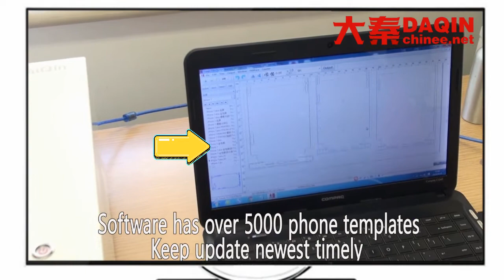Paraguai 2021 nova máquina pequena empresa com baixo custo - proteção para celular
Paraguai 2021 nova máquina pequena empresa com baixo custo - proteção para celular. Você pode facilmente iniciar seu próprio negócio com a máquina Daqin a partir do ano 2020 a 2025.
A máquina Daqin pode ser usada em casa ou na sua loja para fabricar os seguintes itens que você pode vender na loja online:
Capa personalizada para celular, capa para tablet, capa para laptop, capa para powerbank, capa para fone de ouvido, capa para PS4, capa para Kindle.
Capa de celular personalizada, capa de celular de vidro temperado.
Protetor de tela e película transparente protetora completa de diferentes tipos: Hidrogel, TPU, Anti-explosão, Aurora ... etc.
Protetor de tela de vidro nano flexível / vidro temperado.
Suporte personalizado para celular.
Tatuagem de telefone celular.

Você pode fazer essa pequena empresa em países como:
Argentina, Bolívia, Chile, Colômbia, Costa Rica, Cuba, República Dominicana, Equador, El Salvador, Guatemala, Honduras, México, Nicarágua, Panamá, Paraguai, Peru, Porto Rico, Uruguai, Venezuela e Espanha.